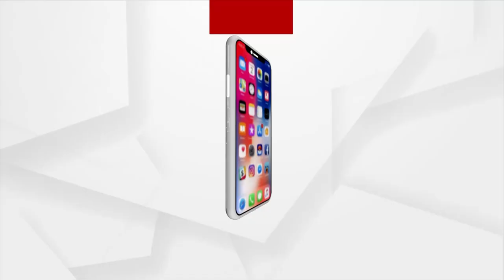BJP Demands Odisha Govt To Make Swami Lakshmanananda Saraswati's Investigation Report Public